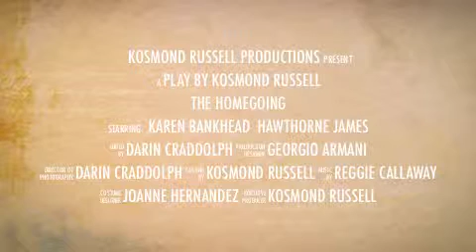HOMEGOING 2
Promotional video put together by Darin Craddolph, Altadena Productions